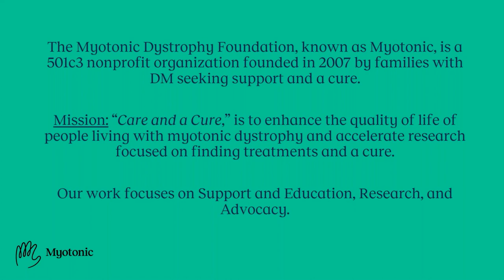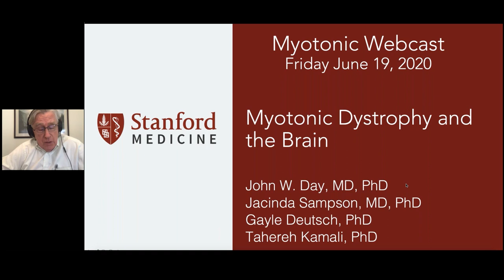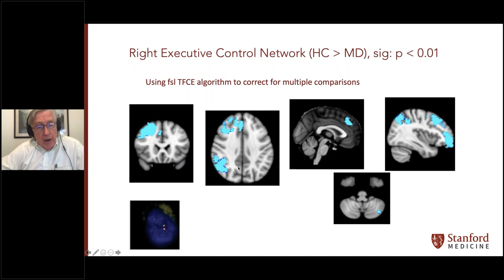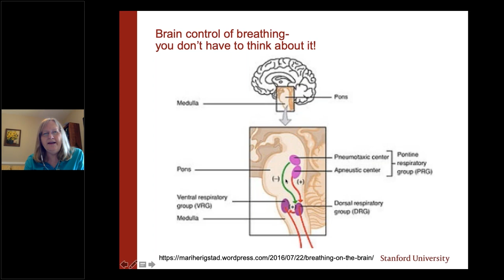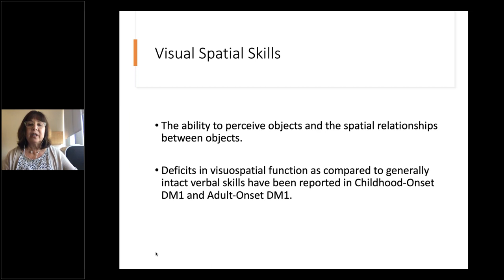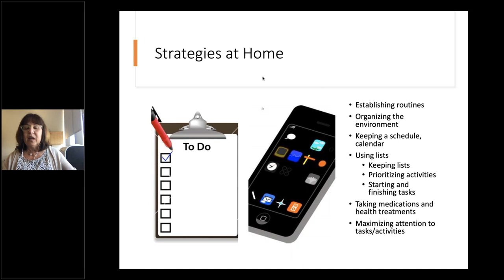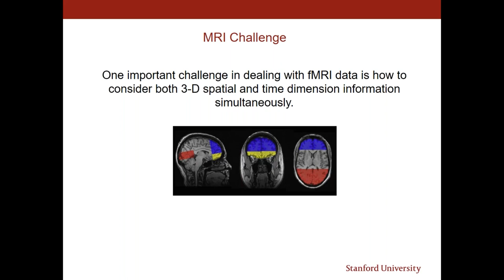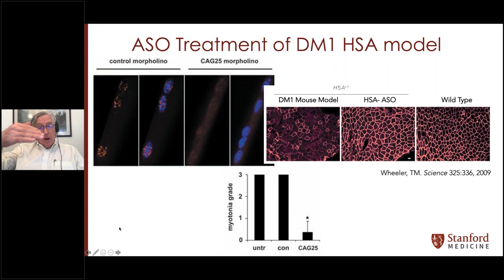Myotonic Dystrophy and the Brain: Causes, Effects and Treatment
DM can cause mental fatigue, daytime sleepiness, forgetfulness, confusion or “brain fog”, all related to altered brain activity. However, there is some good news – the number of nerve cells in the brains of people with DM is nearly normal. The nerves do, though, have molecular and functional abnormalities caused by the underlying DM genetic change. These features suggest that brain function in DM might be improved with treatment, which some drug trials have already started to address. Many other potential treatments are in the pipeline. We are eager to work with the DM community to prepare for these upcoming trials by validating methods that accurately measure treatment effects.

About the Presenters:
Dr. John Day is a professor of neurology, pediatrics and pathology at Stanford University, where is the Diirector of Neuromuscular Medicine. Dr. Day has more than 30 years of experience diagnosing and caring for patients of all ages with DM.

Dr. Jacinda Sampson is a clinical associate professor at Stanford University Hospital and Clinics. She is a neuromuscular and neurogenetics specialist who has been caring for patients and families with DM for over 12 years.

Dr. Tahereh Kamali is a postdoctoral fellow that joined Stanford in September 2019. Her research interests primarily lie in the design of new machine learning techniques for healthcare and developing clinical decision support systems to achieve accurate and robust prediction particularly in case of having partially-labeled training data.